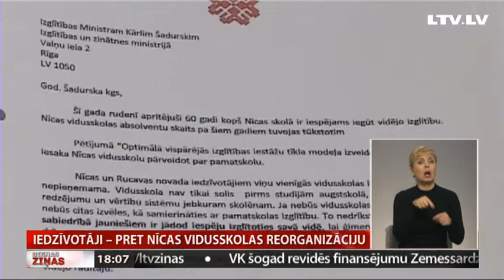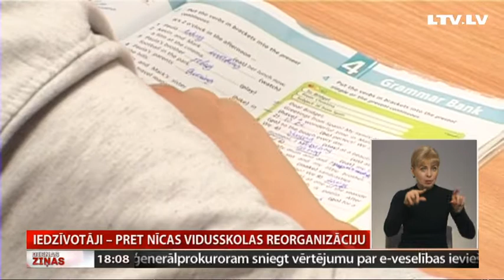Iedzīvotāji – pret Nīcas vidusskolas reorganizāciju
Aptuveni 500 Nīcas iedzīvotāju parakstījuši izglītības un zinātnes ministram Kārlim Šadurskim adresētu vēstuli, kurā norāda, ka ir kategoriski pret Nīcas vidusskolas pārveidošanu par pamatskolu, kā tas ieteikts ministrijas pasūtītajā pētījumā par optimālā skolu tīkla modeļa izveidi. Parakstu vākšana līdz janvāra vidum turpināsies ne tikai Nīcas, bet arī Rucavas novadā, kura iedzīvotājiem šī izglītības iestāde ir tuvākā vidusskola. Tikmēr Izglītības ministrija norāda, ka par skolas reorganizāciju lēmums jāpieņem pašvaldībai un pētījums par skolu tīklu nav jāuztver kā pavēle atteikties no vidusskolas statusa. TV Kurzeme kolēģe Inese Ķestere stāsta vairāk